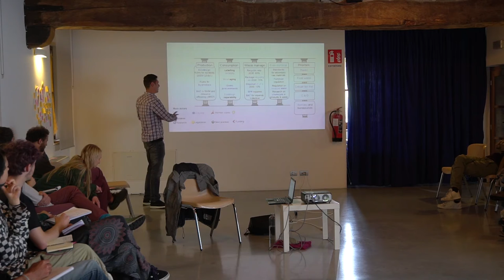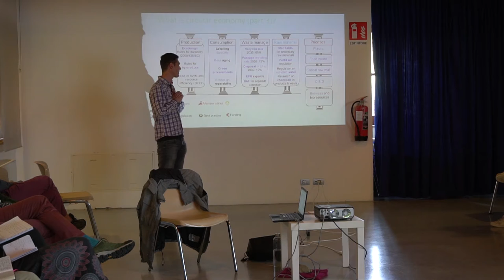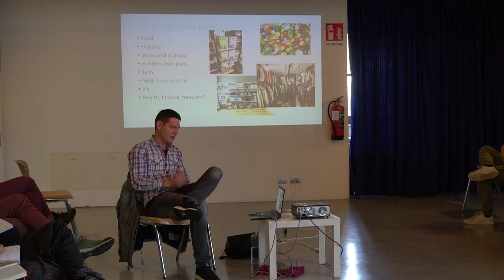Zero Waste and a Circular Economy by Andrej Fideršek